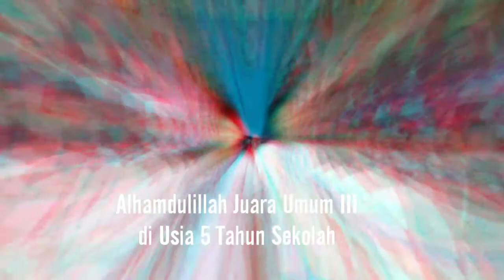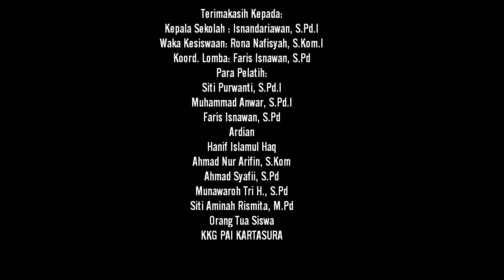Para Juara Lomba MAPSI 2018 Kec Kartasura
Walau baru 5 Tahun usia sekolah, ternyata sudah mampu menjadi juara Umum ke 3 se kecamatan Kartasura. Semoga esok lebih baik.. aamiin.